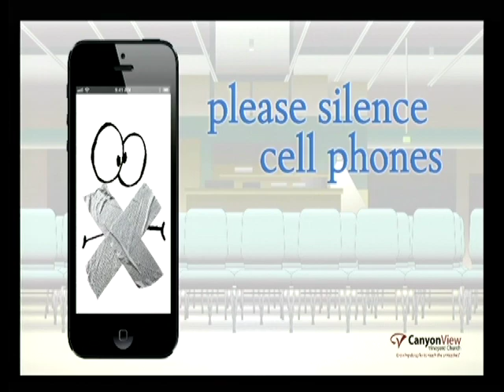3) Overflow | Bob Clifford 2-17-13